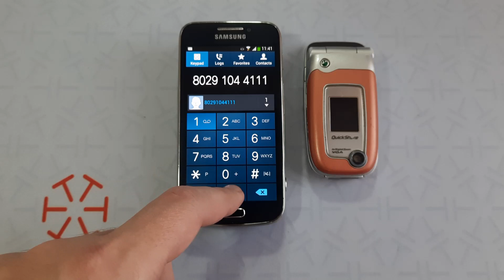Old Sony Ericsson still works fully. Incoming Call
Sony Ericsson Z520i from 2005